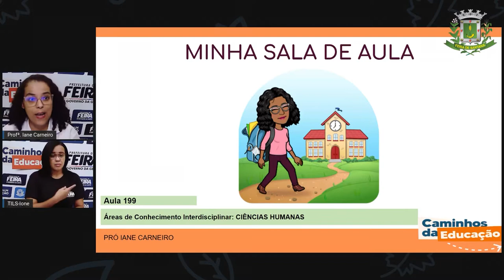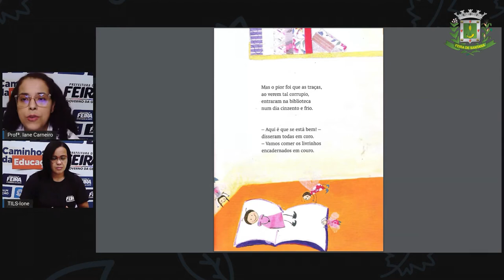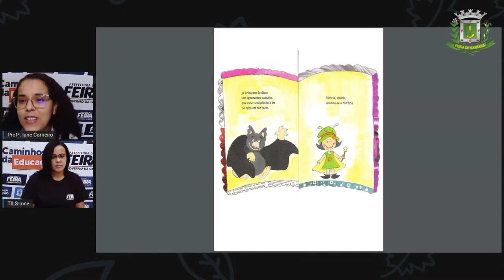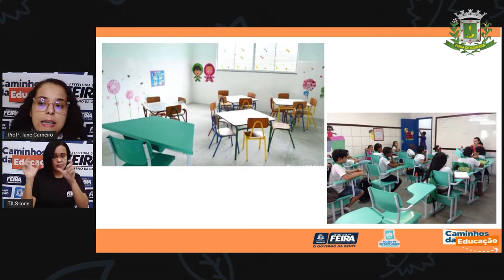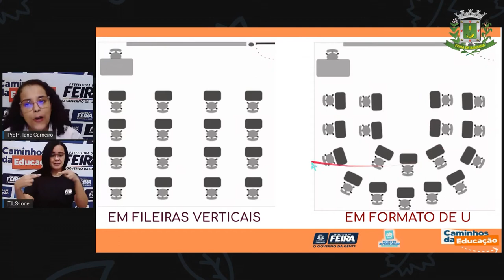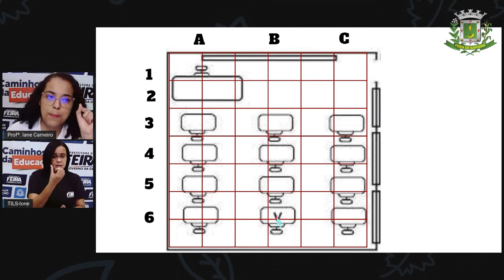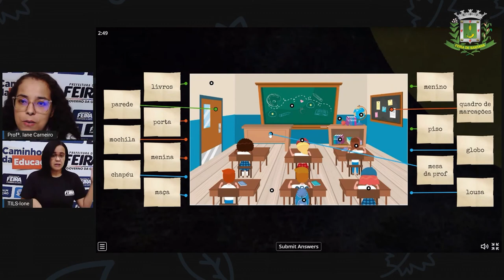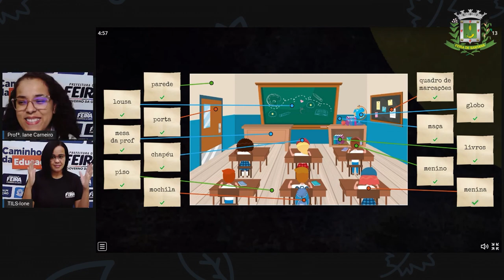1ºANO AULA 199 C HUM Minha sala de aula IANE